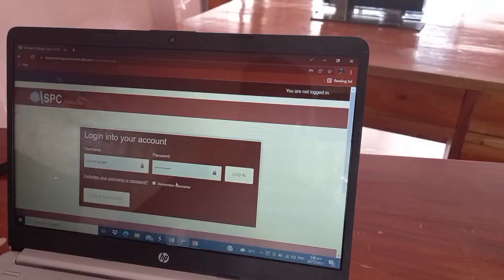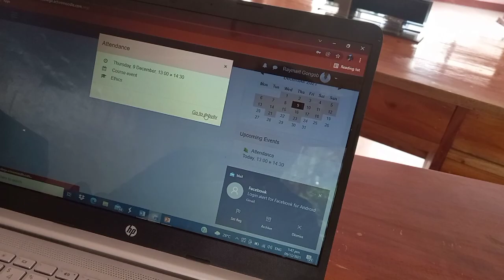My daily Life as a College student (Credits to the rightful owner of the background music)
This was my School projects.
pagpasinsyahan niyo nalang po yung Video at bosis ko. hihihi
God bless and take care everyone.
(Ethics Gec 8- 71924)